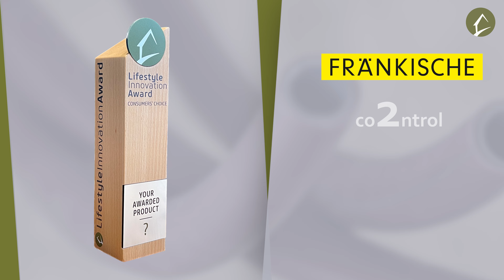co2ntrol by Fränkische